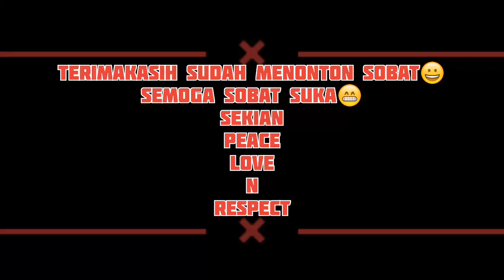4 SCATTER FAFAFA TIRAI ❗BANGKITNYA PEJUANG SEDEKAH🔴HIGGS DOMINO ISLANDS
Hoki Fafafa modal sedekah